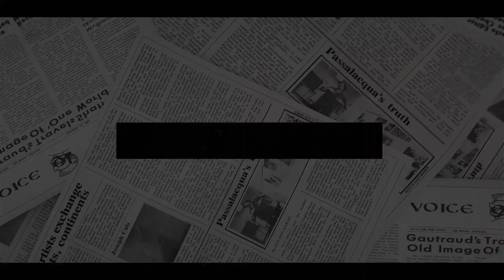OMG! Harry GOES CRAZY With Joe Rogan's Anti-Vaccine Scandal Leading Duke To LOSE £18M Spotify Deal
PRINCE Harry is under pressure to end his £18million Spotify deal after the streaming giant was accused of promoting anti-vaxxer content.
Harry, 37, is set to release podcasts on the same platform as Covid jab sceptic Joe Rogan.
Yet just four months ago the Duke of Sussex hit out at news and social media outlets for “peddling lies” about vaccines.